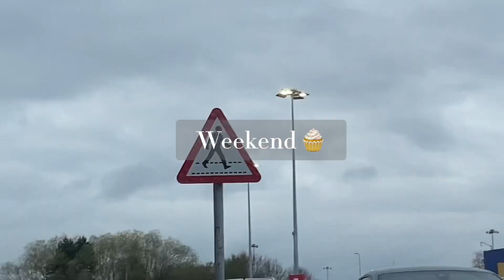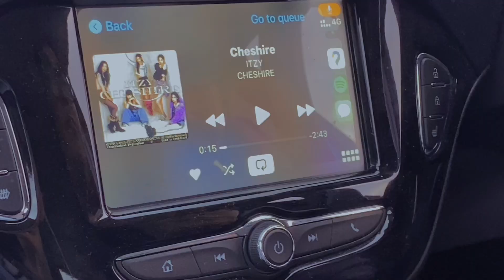𝕧𝕝𝕠𝕘#3🇬🇧|chester outlet🍩|a weekend of me|ching⚪️